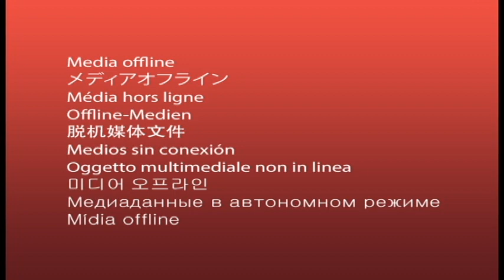TAZAMA MAAJABU YA ZORAVO MOROGORO RECHARGE CONCERT